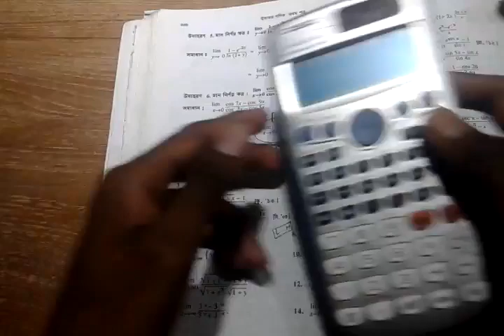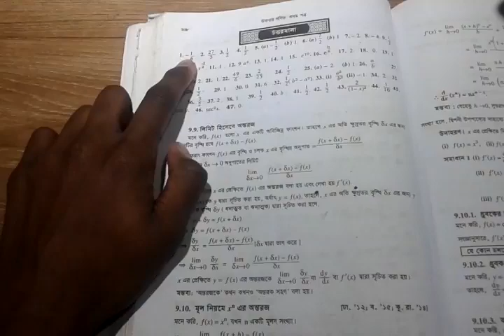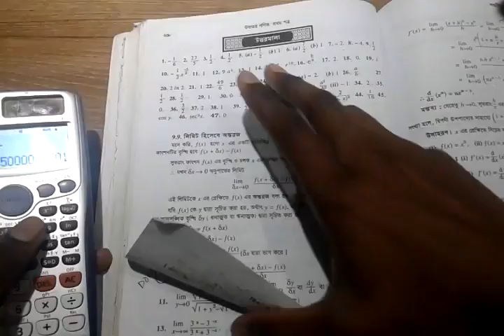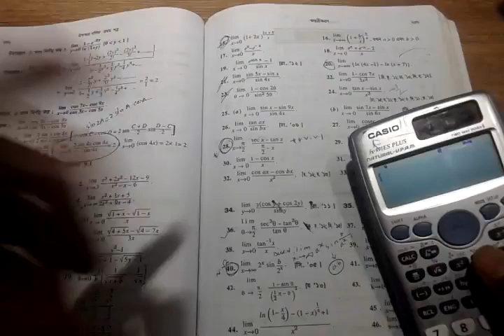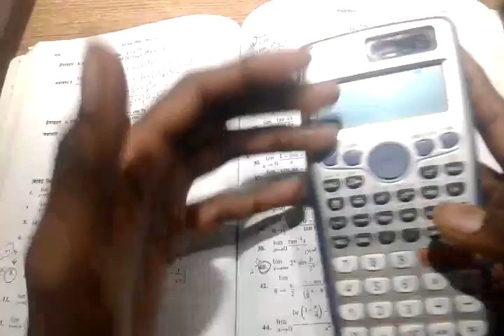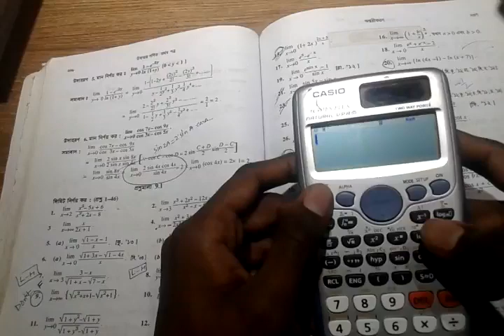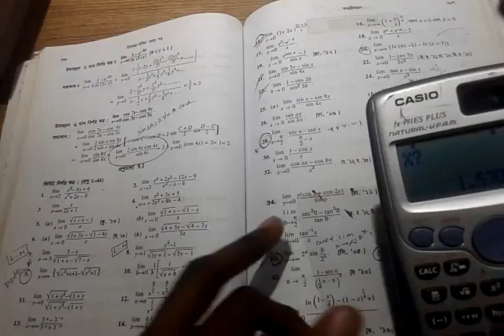HSC লিমিট by using calculator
title:HSC লিমিট by using calculator

Creator : Mahdi Hasan  Rahim...
HSC: 2018 batch(Dhaka city College)